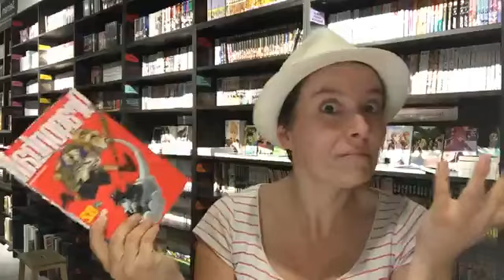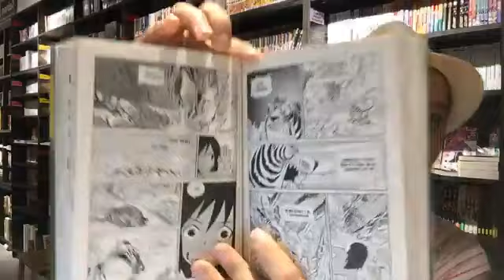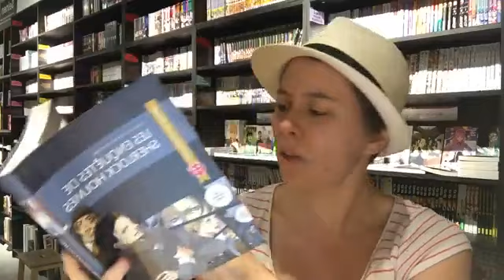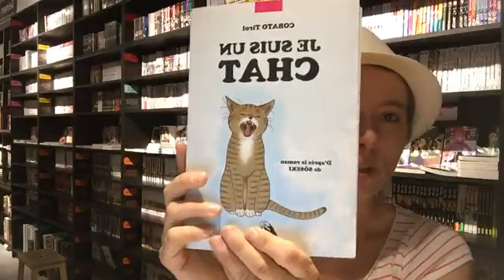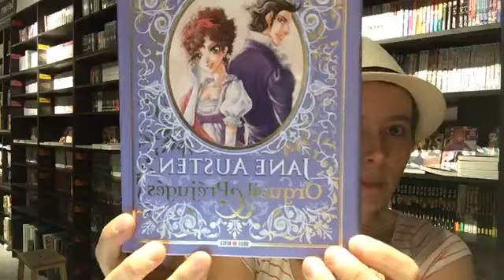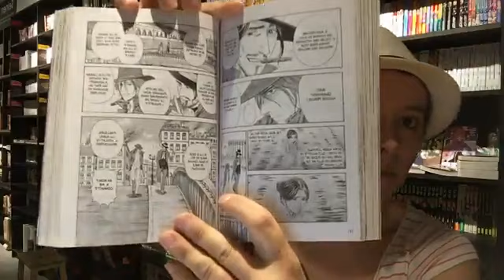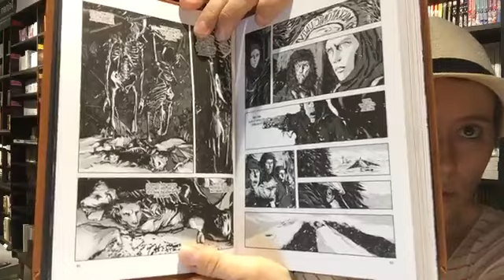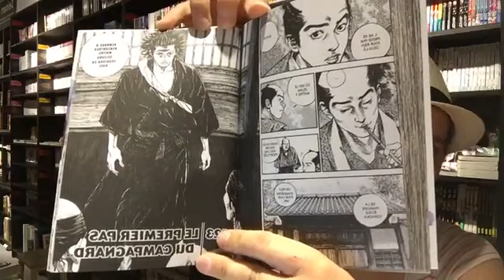Les reprises littéraires dans les mangas – par Amé, 20 octobre 2020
De Karl Marx à Jules Verne, en passant par Friedrich Nietszche ou encore William Shakespeare, les grands noms de la littérature et de la philosophie sont eux aussi représentés dans les mangas.
Adaptations graphiques des oeuvres classiques ou encore vulgarisation des concepts philosophiques, ces mangas permettent à tous d’appréhender en douceur.
C’est aussi une belle façon d’initier vos enfants ou vos petits-neveux à la lecture des classiques et une belle idée cadeau pour les Fêtes qui s’en viennent à grand pas ! 😁📚